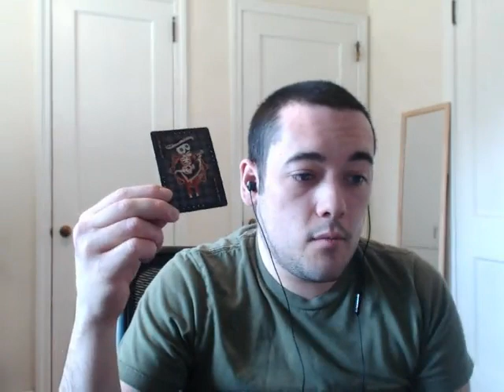Libra May 16 weekly Tarot Horoscopes | Intuitive weekly reading May 2016